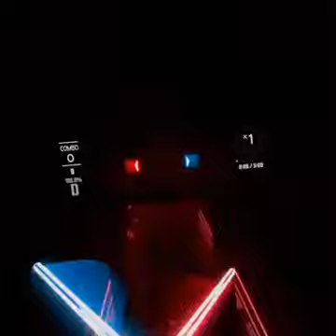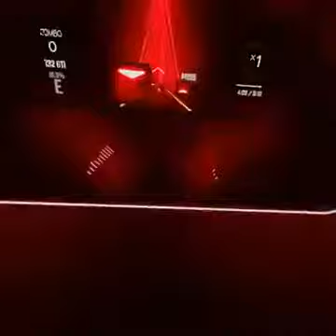Playing the whole camellia pack on Beat Saber